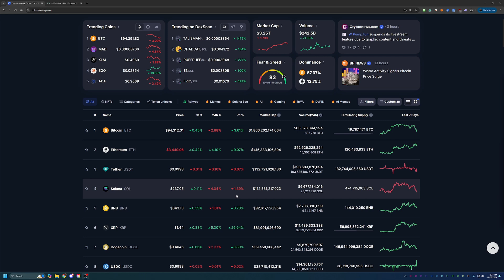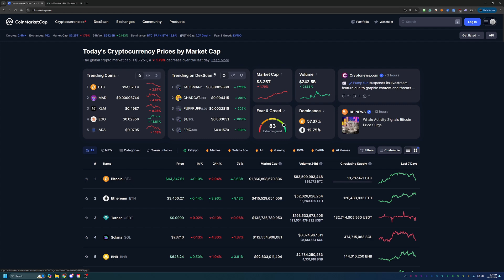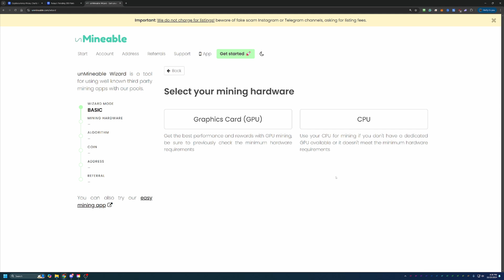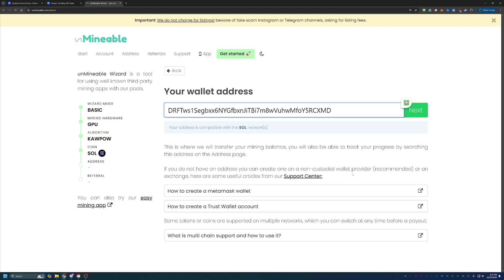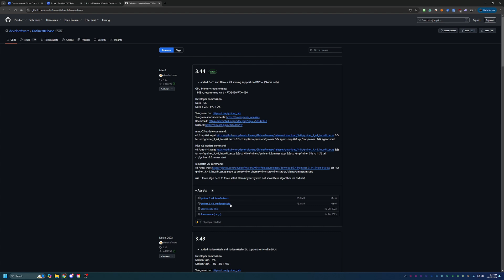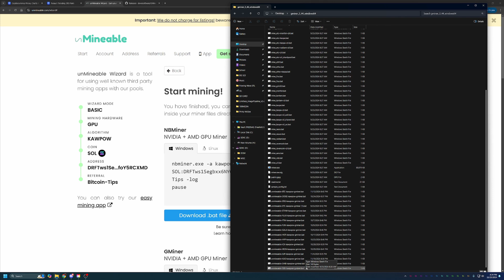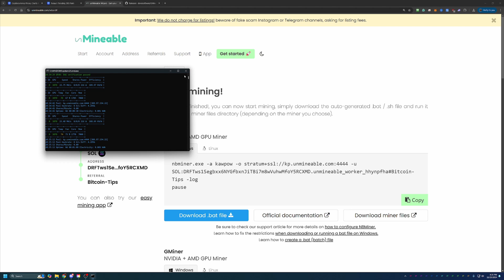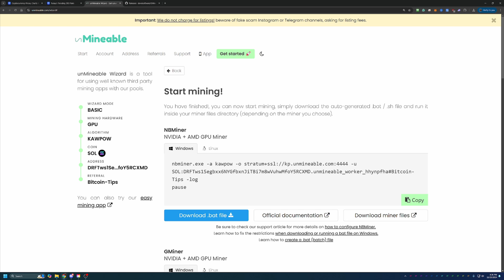How To Start Mining Solana Using Windows | 2024 Guide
Today I am talking about how you can start mining Solana coin using your Windows-based computer in 2024 in less than 10 minutes!